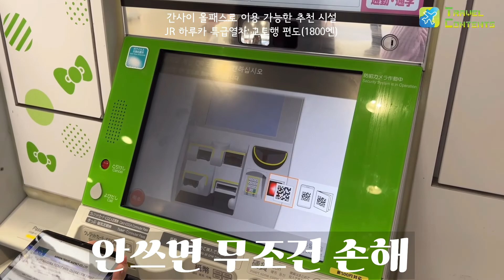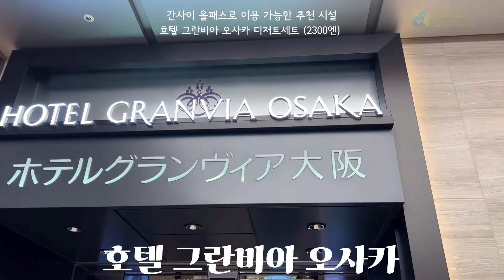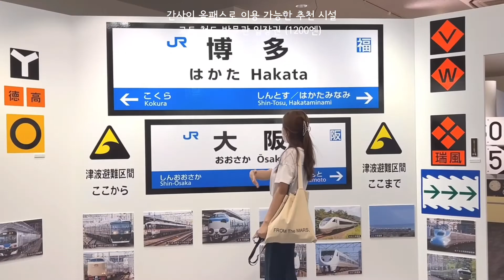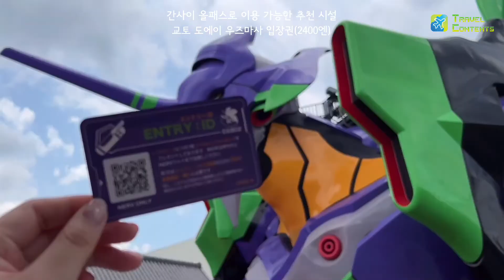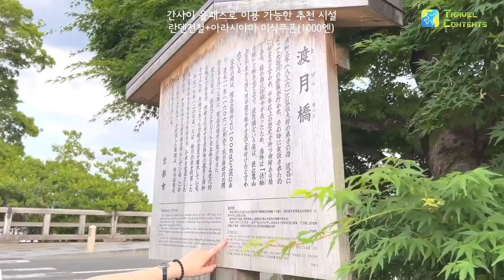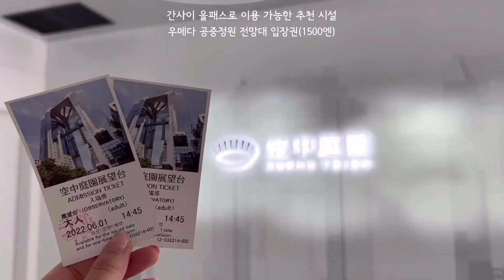여자 둘이서 떠난 오사카 근교 소도시 여행🧡 오사카, 교토, 고베 (with 간사이 올패스)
여자 둘이서 떠난 간사이 여행! 오사카, 교토, 고베 등.
이번 여행에서 사용한 패스는 💖JR 간사이올패스💖

📍다녀온 곳
✅JR 하루카 특급열차
✅유니버설 스튜디오 재팬
✅하루카스 전망대
✅오사카 그란비아 호텔 디저트
✅고베 누노비키 허브원
✅교토 철도박물관
✅도에이 우즈마사 영화촌
✅오쓰 프린스호텔 런치
✅우메다 공중정원